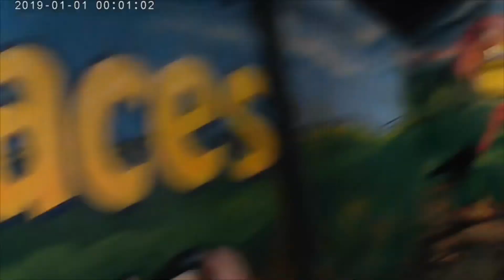Going to the pumpkin patch with my friend Austin!!!